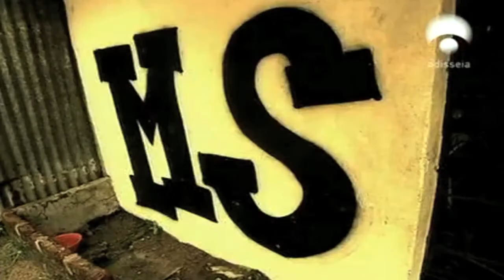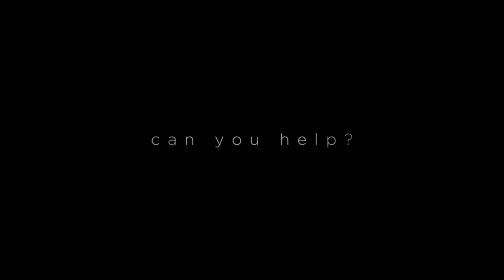Central America 20/20 Vision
Some of the vision and dreams of our Central America churches for the next decade.